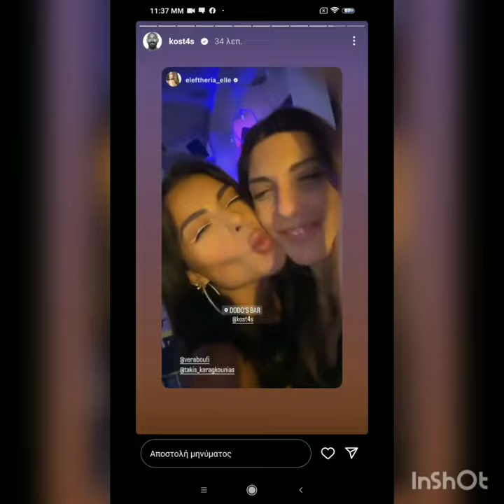Survivor all star - Τάκης Καραγκούνιας και Ελευθερία Ελευθερίου χορεύουν μέχρι το πρωί